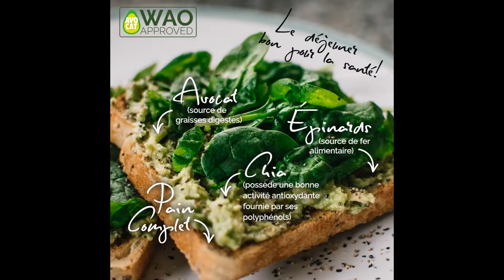WAO | The World of Avocados in 2018 [2018]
A compilation of the World Avocado Organization's events and collaborations in 2019.